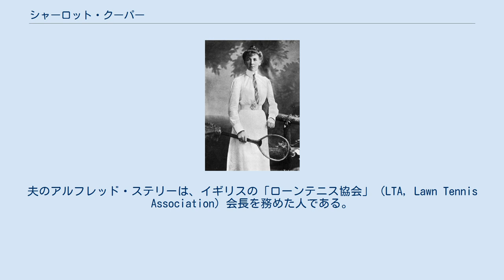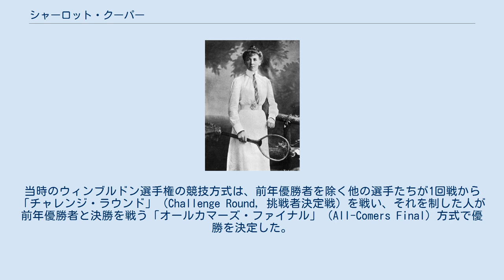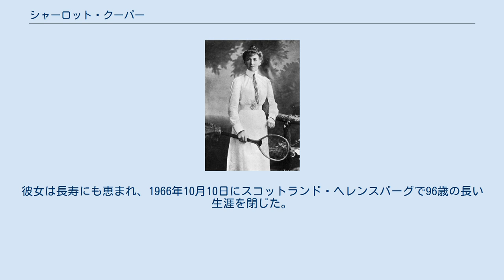シャーロット・クーパー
シャーロット・クーパー（Charlotte Cooper, 1870年9月22日 - 1966年10月10日）は、イングランド・ロンドン出身の女子テニス選手。
1900年のパリ五輪の女子シングルスと混合ダブルスで金メダルを獲得し、オリンピックのテニス競技の女子部門で最初の金メダルを獲得した選手である。
ウィンブルドン選手権の女子シングルスでも5度優勝した。
1901年にアルフレッド・ステリー（Alfred Sterry）と結婚した後は、「シャーロット・クーパー・ステリー」（Charlotte Cooper Sterry）と2つの姓を併用した。
シャーロットには“Chattie”（シャティー）という愛称もあった。
夫のアルフレッド・ステリーは、イギリスの「ローンテニス協会」（LTA, Lawn Tennis Association）会長を務めた人である。
 シャーロット・クーパーは1895年、25歳の時にウィンブルドン選手権の女子シングルスで初優勝を飾り、それから1902年まで8年連続の決勝戦に進出した。
その間1895年・1896年・1898年・1901年の4度優勝している。
当時のウィンブルドン選手権の競技方式は、前年優勝者を除く他の選手たちが1回戦から「チャレンジ・ラウンド」（Challenge Round, 挑戦者決定戦）を戦い、それを制した人が前年優勝者と決勝を戦う「オールカマーズ・ファイナル」（All-Comers Final）方式で優勝を決定した。
クーパーの最初期の準優勝は、1897年・1899年・1900年の3度ブランチ・ビングリー・ヒルヤードに敗れた。
パリ五輪で五輪テニス最初の女子シングルスと混合ダブルスの金メダルを獲得した1900年は、ウィンブルドンではビングリー・ヒルヤードに敗れたことになる。
翌1901年は「オールカマーズ・ファイナル」で38歳のビングリー・ヒルヤードからタイトルを奪回したが、1902年の決勝では24歳のミュリエル・ロブ（1878年 - 1907年）に敗れた。
1901年以後、クーパーはアルフレッド・ステリーとの結婚により、ウィンブルドン選手権の優勝記録表にも「シャーロット・クーパー・ステリー」の名前で記載されている。
 近代オリンピックは1896年から、ピエール・ド・クーベルタンの提唱によりギリシャのアテネで始まったが、テニスでは男子シングルスと男子ダブルスの2部門だけが行われた。
その次の大会の1900年パリ五輪から、女子シングルスと混合ダブルスの2部門が追加される。
シャーロット・クーパーは五輪競技テニスとしては初めての女子シングルスと混合ダブルスで、記念すべき最初の金メダルを獲得した。
女子シングルス決勝で、クーパーはフランスのエレーヌ・プレボーを 6-1, 6-4 で圧倒し、混合ダブルスではイギリス代表選手としてレジナルド・ドハティーとペアを組んで優勝した。
対戦相手はハロルド・マホニーとエレーヌ・プレボーの組で（スコア：6-2, 6-4）、クーパーは両部門ともプレボーを退けたことになる。
同じパリ五輪で、男子ダブルスはレジナルドとローレンス・ドハティーの兄弟ペアが優勝し、男子シングルスはレジナルドの弟ローレンスが金メダルを獲得した。
 ウィンブルドン選手権での8年連続決勝進出とパリ五輪金メダルの後、シャーロット・クーパー・ステリーは1904年・1908年・1912年の3度ウィンブルドン選手権の決勝進出記録を加えた。
1904年の決勝ではドロテア・ダグラスに敗れているが、4年後の1908年にアグネス・モートン（1872年 - 1952年）を 6-4, 6-4 で破り、7年ぶり5度目の優勝を飾った。
最後の勝利は「37歳282日」での優勝で、ウィンブルドン選手権の女子シングルスでは最年長優勝記録である。
4年後の1912年、クーパー・ステリーは42歳で最後の決勝進出を果たしたが、エセル・トムソン・ラーコム（1879年 - 1965年）に 3-6, 1-6 で敗れた。
1895年から1912年までの17年間にわたり、シャーロット・クーパー・ステリーはウィンブルドン決勝に総計「11回」出場し、...